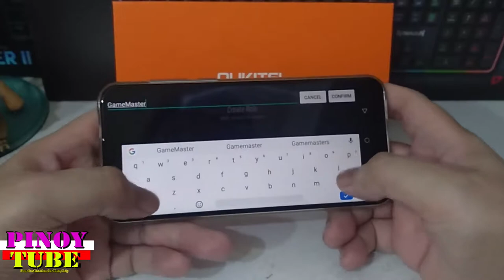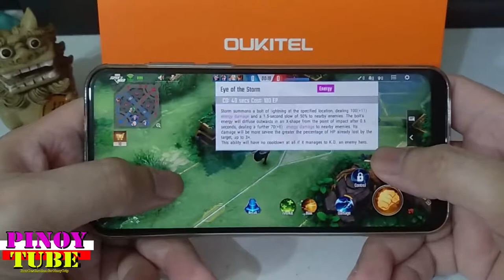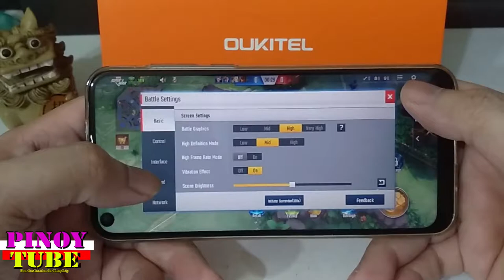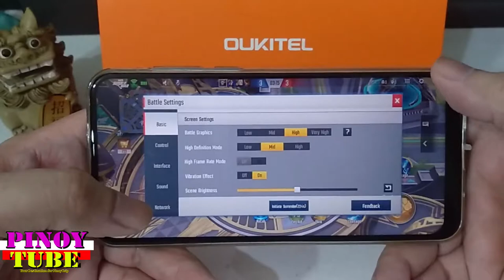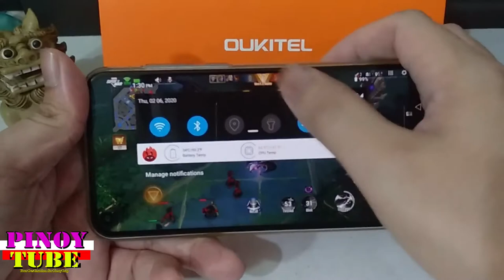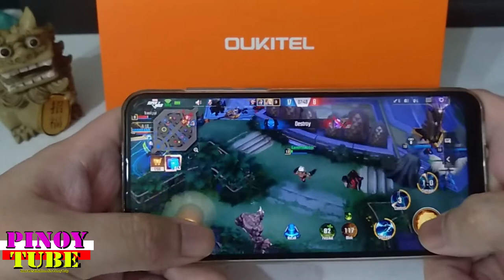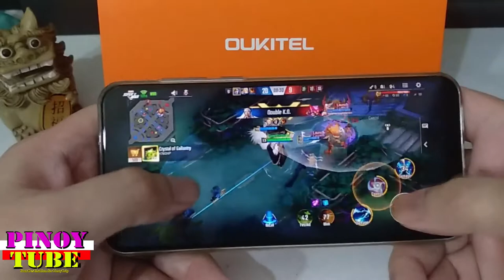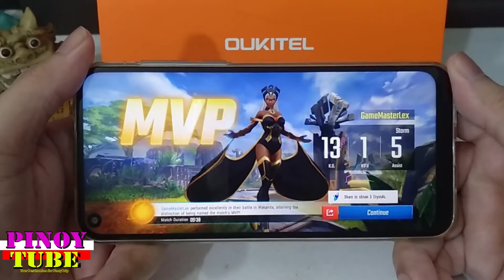Oukitel C17 Pro Gametest Marvel Super War - Pinoytube